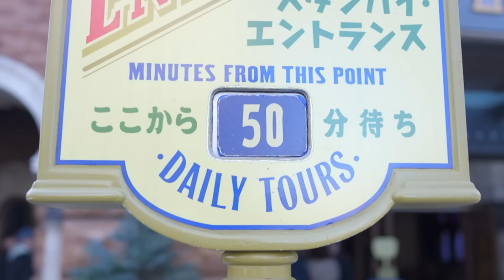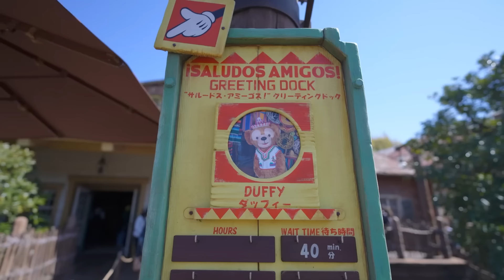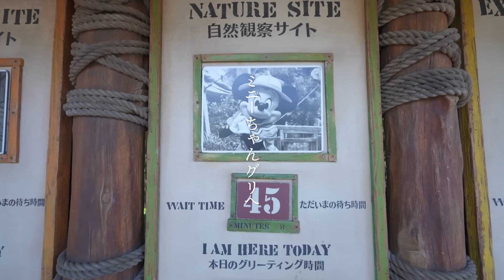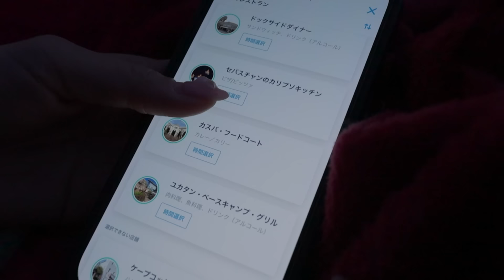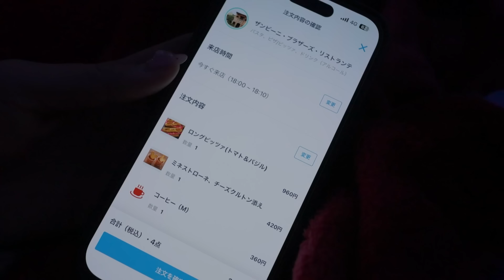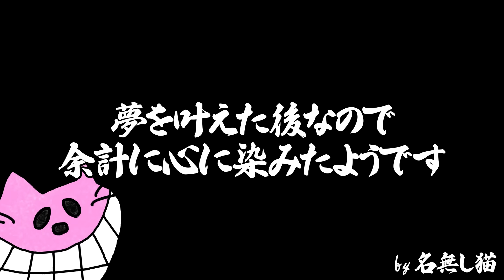【意外と知らない？】混雑日でも大満喫できたディズニーシーVLOG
ディズニーシーに久しぶりに行ったら最高に楽しかった一日のVLOG🌋今のディズニーを楽しむためにできることはなんでもした大人の遊び方になりました。笑。

40周年プライオリティパス、モバイルオーダーの活用は必須！！！⚠️ショーへの課金もしてみましたが、圧倒的に充実度、満足度が違いました😳

チケットだけでも高い今のパークで課金までしたらかなり痛いですが、、、この動画を見て特別な日、滅多にパークへ行けないから一日に全て楽しみたい！なんて方は検討するのもありかもです💭🤔✨

SNS